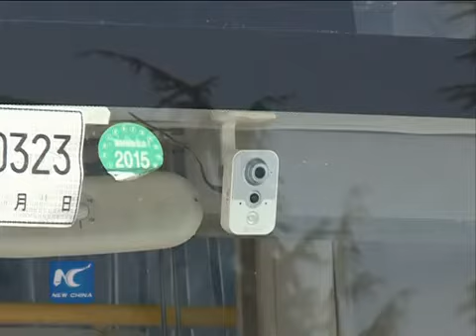Xe bus không người lái đầu tiên trên thế giới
Chiếc xe bus không người lái đầu tiên trên thế giới mới đây đã được chạy thử thành công.
Chiếc xe bus được chạy thử ở một đường cao tốc ở tỉnh Hà Nam, Trung Quốc với quãng đường dài 32 km qua 26 nút giao thông có đèn tín hiệu.
Trong suốt hành trình, chiếc xe thực hiện nhiều thao tác phức tạp như chuyển làn, vượt xe mà không cần sự tác động của con người.